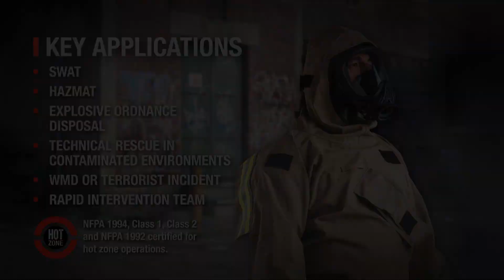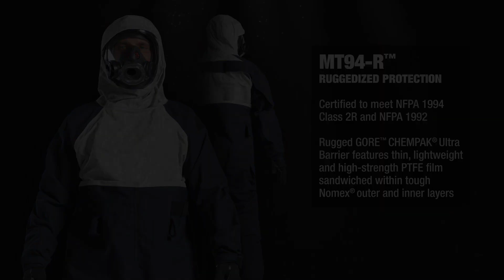LION's MT94™ Multi-Threat CBRN Garment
The NFPA-certified MT94 offers first responders advanced protection when facing some of the world’s worst chemical and biological threats. The MT94 guards against exposure to hazardous waste, drug labs, biological threats, and domestic terrorism agents. This multi-threat garment is also available  in front entry and rear entry configurations. Additionally, there are models designed specifically for law enforcement, firefighting, explosive ordinance disposal (EOD) and military use. Protecting you from a variety of chem-bio threats and keeping you ready for action.